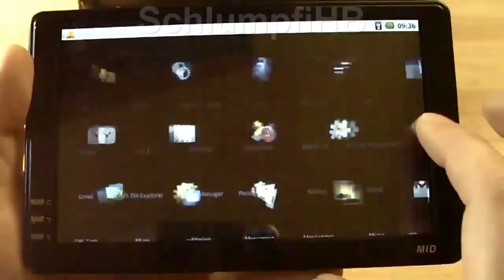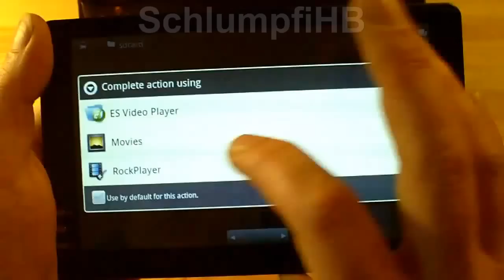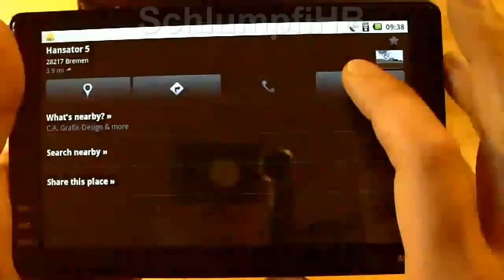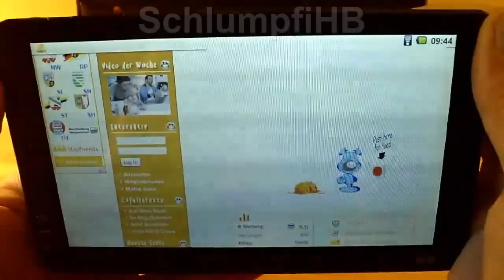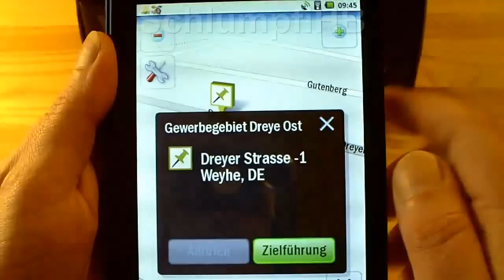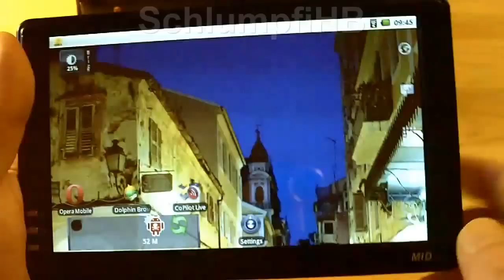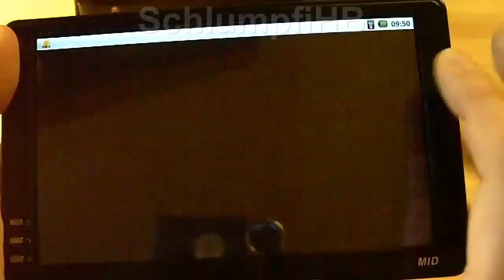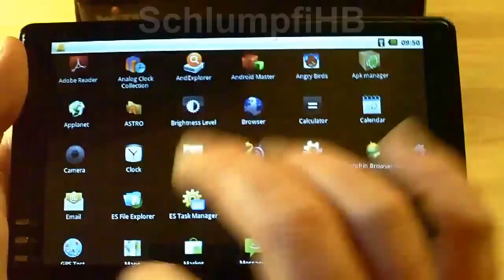Witstech A81G Capacitive from Merimobiles.com - iPad , ePad , apad alternative - ColonelZap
The BEST forum when it comes to all sorts of Chinese and Non-Chinese phones.